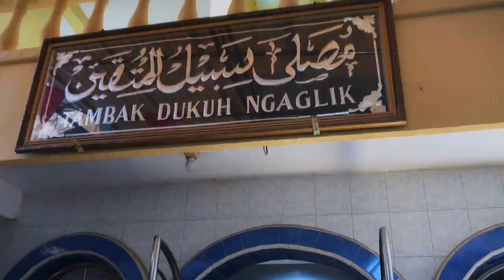Polsek genteng laksanakan Bakti peduli lingkungan berupa sumur bor